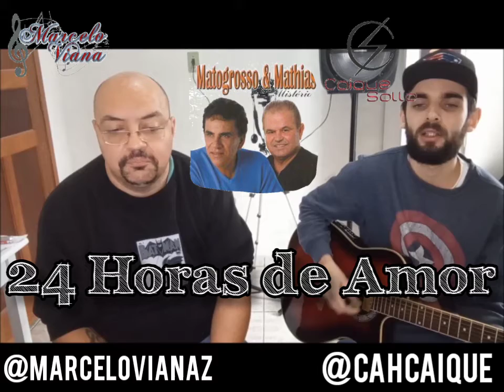24 HORAS DE AMOR-MATOGROSSO E MATHIAS [COVER-MARCELO VIANA & CAIQUE SOLLO]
24 Horas De Amor
Mato Grosso E Mathias
Quando acordei pela manhã
Senti o perfume que há muito, muito tempo não sentia
Olhei de pressa ao meu redor e apalpei o seu lugar
Em nossa cama tão vazia
Eu que cheguei de um sono bom chorei ao ver tudo acabado
Tanto amor tanta doçura
Mas o perfume era real que acreditei estar ali
Sua presença de ternura.

E de repente vi você sair com a toalha no seu corpo
E se agarrar em mim como nos velhos tempos de amor tão louco
Nada mais sei de nós porque morremos abraçados no desejo
Na doação total perdidos na loucura destes beijos.

A tarde nos surpreendeu e no delírio do desejo
Nem um pouco mais dormimos
Porque o amor pedia bis e outra vez nos abraçamos
Tudo de novo repetimos
E neste fogo da paixão vivemos 24 horas sem sair de nossa alcova
Este prazer nunca parou porque o nosso grande amor
Todos os dias se renova.